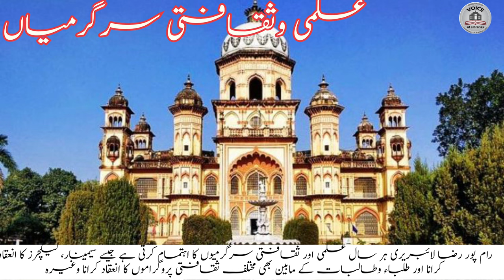Indian Oldest Raza Library Rampur انڈین کی قدیم ترین لائبریری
indialibrary subcontinent libraries The Rampur Raza Library is one of the world's magnificent, unparalleled repository of cultural heritage and treasure-house of knowledge built up by successive Nawabs of Rampur State. It contains very rare and valuable collection of manuscripts, historical documents, specimens of Islamic calligraphy, miniature paintings, astronomical instruments and rare illustrated works in Arabic and Persian languages besides 60,000 printed books.

Conceived and personal collection of manuscripts, miniatures specimens of Islamic calligraphy in the last decades of the 18th century, the founder of Rampur State, Nawab Faizullah Khan who ruled the state from 1774 to 1794, established the library with his personal modest collection kept in the Toshakhana of his Palace. As all the Nawabs were the great patrons of scholars, poets, painters, calligraphers and musicians, the library occupied the pivotal place of all library and publication activities. With this humble beginning, the library grew by leaps and bounds and notable additions were made to the collection during the rule of Nawab Ahmad Ali Khan (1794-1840).

Nawab Mohammad Saeed Khan (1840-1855) was versatile mind he created a separate department of library. He shifted the collection to new rooms. He engaged Agha Yusuf Ali Maulavi who was an Afghan Scholar, to organize the collection into a library. The Nawab invited well known calligraphers, illuminators and binders from Kashmir and other parts of India. The Nawab also got a seal with the following Persian inscription
Nawab Yousuf Ali Khan Nazim succeeded his father and was crowned on 1st April 1855. The Nawab was himself a poet of Urdu and took guidance from the celebrated poet Mirza Ghalib. The Nawab's Diwan (collection of verses) written in gold is preserved in the library. After the first struggle of India's freedom in 1857, a large number of eminent poets, writers and scholars came to Rampur and settled here. Nawab Kalbe Ali Khan Khan (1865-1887) showed keen interest in the collection of rare manuscripts, paintings and specimens of Islamic calligraphy. He was himself an eminent scholar and poet. He commissioned scholars to secure rare manuscripts, paintings and art pieces of the Mughal and Awadh libraries. He used to examine the manuscripts and recorded his impression about their importance. The Nawab also went to Haj pilgrimage and brought a good number of rare manuscripts including the unique parchment manuscript of Quran attributed to Hazrat Ali (d. 661) of the 7th century A.D with him. Thus the library collection was enriched enormously.

Nawab Mushtaq Ali Khan (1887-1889) was permanently sick. General Azamuddin Khan was appointed the regent to look after the affairs of the State in 1887. He constituted a managing committee and allotted a budget for the upkeep and development of the library. A new building was also constructed where the library collection was shifted from ToshaKhana in 1892.

Nawab Hamid Ali Khan (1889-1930) visited several countries before ascending to the throne. He was highly educated and a prolific builder and built impressive palaces, castle ramparts, and state buildings in Rampur city. He also built a splendid mansion of Indo-European style named Hamid Manzil inside the fort in 1904. The Raza library was later shifted to this magnificent building in 1957. Nawab Hamid Ali Khan added new art objects to the valuable collection and enforced certain reforms in the management of the library. During his time, Hakim Ajmal Khan, Maulana Najmul Ghani Khan and Hafiz Ahmad Ali Khan 'Shauq' managed the library.

Nawab Raza Ali Khan ascended the throne on 21st June 1930. He had his education in India and abroad. He showed a very progressive bent from his early age and introduced modern education in schools and colleges. He also invited educationists of repute to organise these academic institutions.
After the merger of the Rampur State in the Union of India, in 1949 the library was controlled by the management of a Trust which was created on 06th August 1951. The trust management continued till July, 1975.

Prof. S. Nurul Hasan, the then Minister of State for Education and Scientific Research, Govt. of India, came repeatedly to the library and took a serious view of the neglected condition of this precious heritage. At his instance suitable measures were taken for providing better management and sufficient financial grants. As a result, the Government of India took over the library on 1st July 1975 under the Act of Parliament and assumed full funding and management of the library. When the library was taken over by the Central Government, Nawab Syed Murtaza Ali Khan was nominated the Vice-Chairman of the newly created Board for the life under sub-section 5(1) of the Act. With his sad demise on Feb 8th, 1982, the post of Vice-Chairman was automatically abolished.